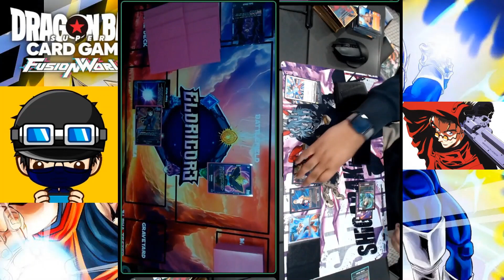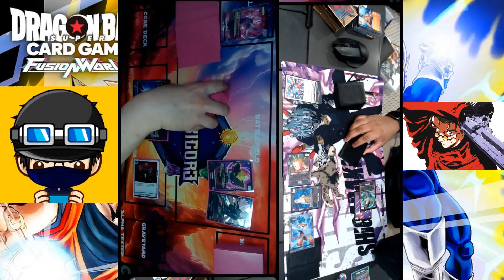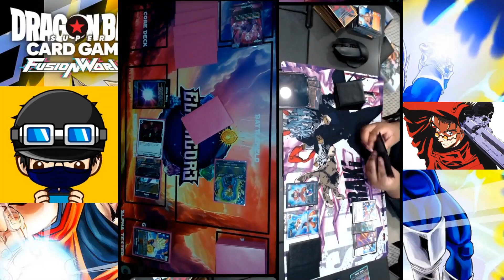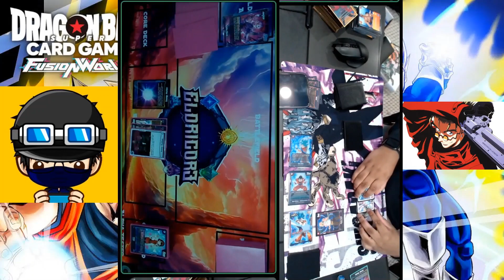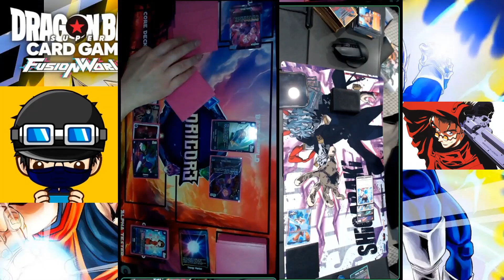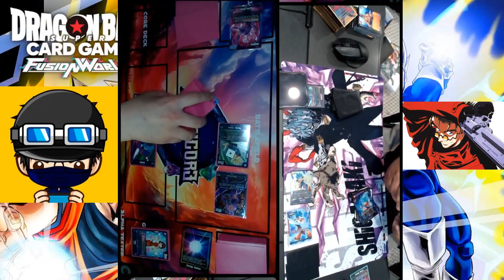DBS Fusion World TCG | NGO DM AA vs mfargalarga - Round 5 | Set 1 Format: Goku Black vs U7 Goku